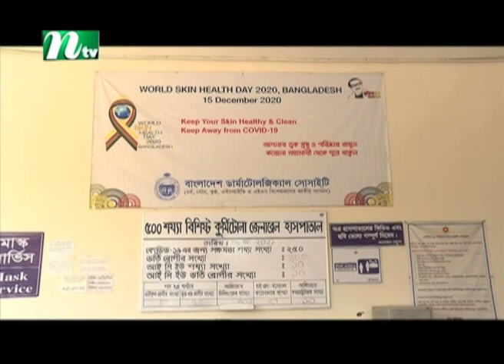কোভিড হলেও হাসপাতালে মিলছে না সিট